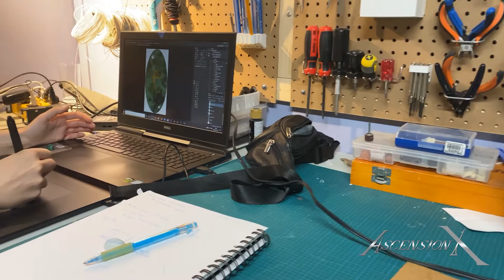Présentation Lanternes Luminaris Lanterns